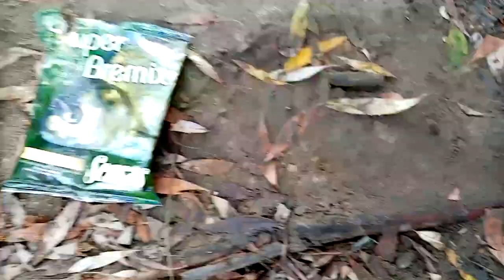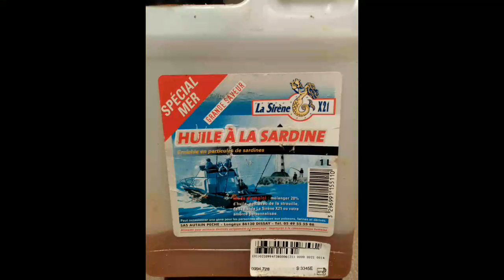Wędkowanie nad Odrą 2020r classic .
Cisnę nie wiem który raz na ulubioną miejscówkę bo wiem że mam od kilku dni nęcone listopadowe brania jako tako ale gdzie te wielkie listopadowe leszcze brzany i inne super okazy hmmmm trza poszukać w innym miejscu